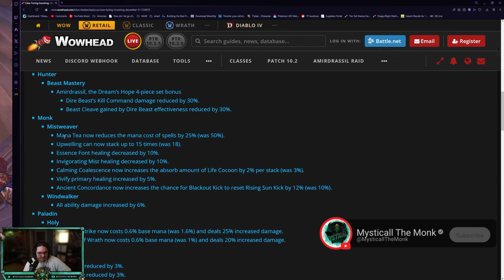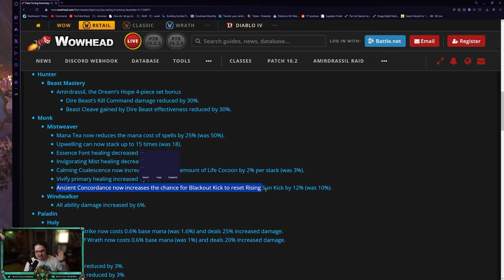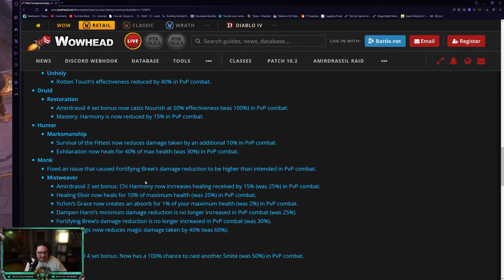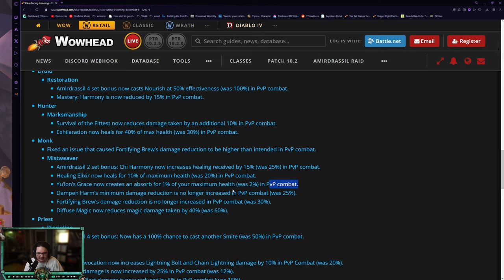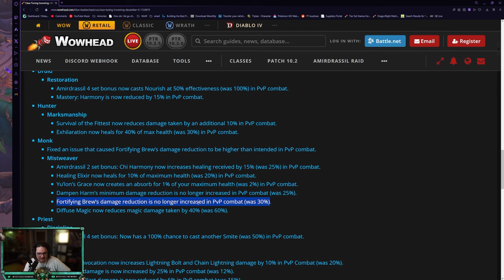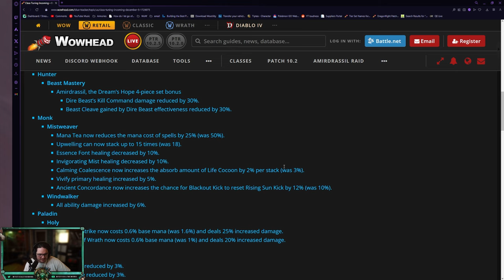Mysticall | So Many Mistweaver NERFS...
3v3 (vers/mastery):
B4QAPOfh8E5EV1u1/5sg+UnhAUiiiEkWr1ISKJkUkCSrFEAAAAAAAAAAAASLSLJhkEtCoRS5AJJBAAB

Solo Shuffle (Haste/vers):
B4QAPOfh8E5EV1u1/5sg+UnhAUiCSQ0aNikSEJlkCt0aBBAAAAAAAAAAAgUItkESS0KgGJlkkEAAEB

RBGs (Haste/Vers):
B4QAPOfh8E5EV1u1/5sg+UnhAUiCSkElSjIpEkUSKItWIBAAAAAAAAAAAgUi0SSIJRpAakQSSAAQA

PvP Fistweaving(Haste/Vers):
B4QAPOfh8E5EV1u1/5sg+UnhA0kCJJEtSLikSEJtoItUEEAAAAAAAAAAAAJFSJJBJUKgWSSJJSAAAA

Mythic+ Fistweaving(Haste/Crit):
B4QAPOfh8E5EV1u1/5sg+UnhA0SKFJJElSLCpERSjiUSRAAAAAAAAAAAAAwBSJSIJRrgkWSSDCBAQE

Mythic+ Casting(Haste/Crit):
B4QAPOfh8E5EV1u1/5sg+UnhAUiCSQUaNiDkSkkUkCt0aBAAAAAAAAAAAAAJlkESS0KQaRSRkQAAEB

Raiding - Fistweaving (Haste/Crit):
B4QAPOfh8E5EV1u1/5sg+UnhA0iCSkElSjQKRSSjyBSLFBAAAAAAAAAAAAk0SUQIJRBolk0kIRAAEA

Time Stamps:
00:00 PvE Changes
04:00 PvP Changes
07:46 Outro